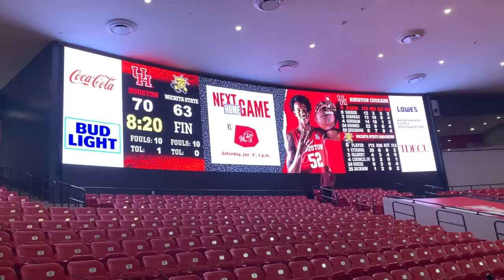I'M BAAACK!!!!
hugs, Bea

I just rewatched my gameday makeup routine & nothing is the same LOL, I'll make a new one soon!!